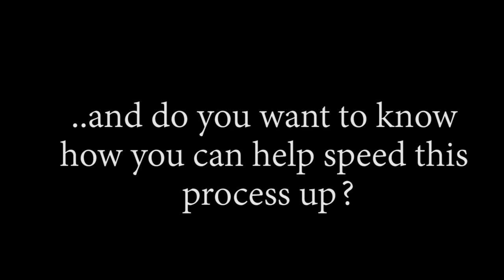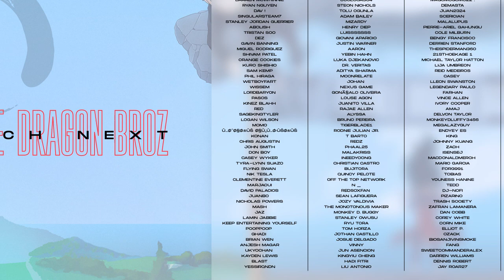Clash Of The Yonkos! Kaido vs Big Mom! OP - Episode 951, 952 | Reaction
Title: Clash Of The Yonkos! Kaido vs Big Mom! OP - Episode 951, 952 | Reaction

Timestamps:
00:00 Start
00:37 Pre Discussion
01:57 951 Reaction
10:32 951 Review And Discussion
16:36 952 Reaction
20:36 952 Review And Discussion